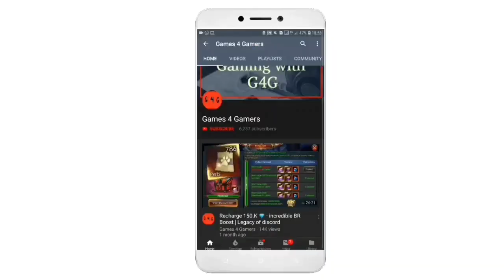Beverage Festival 😂 part 2 😳20/06/ 2021 Events | Legacy of discord